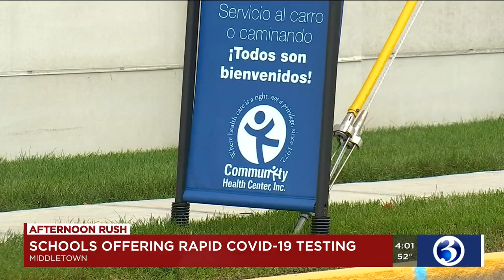VIDEO: School district offering free COVID-19 testing to students and teachers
Parents of Middletown students are saying they are relieved to learn of a free coronavirus pilot testing program kicking off this week in the district.